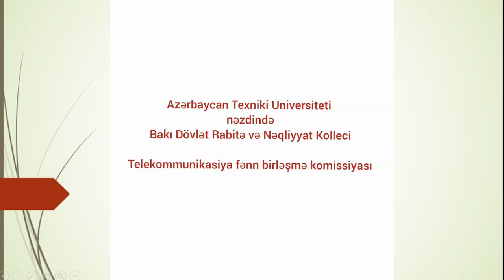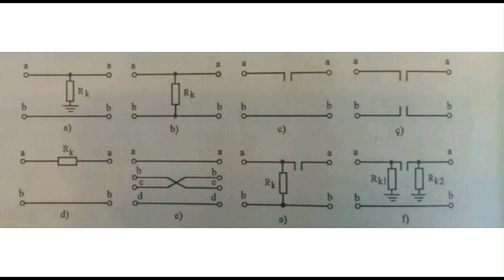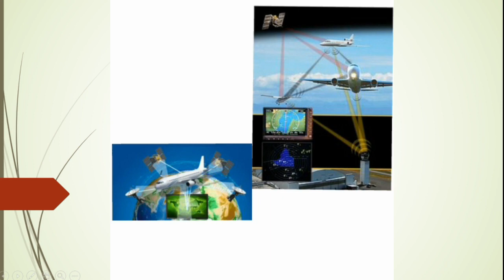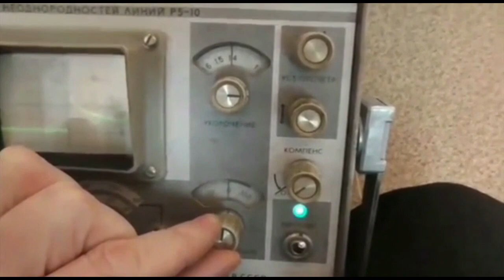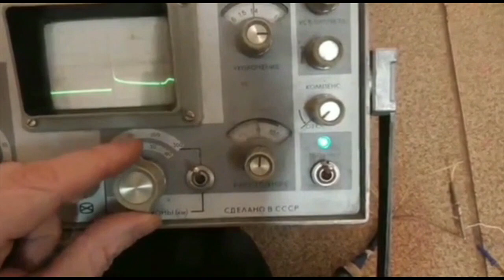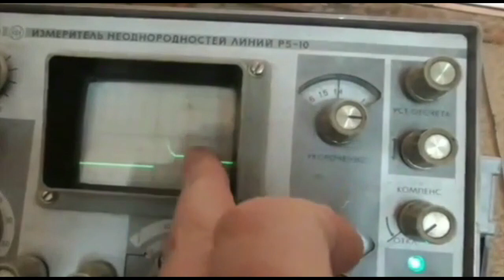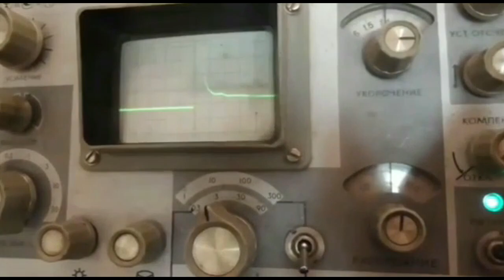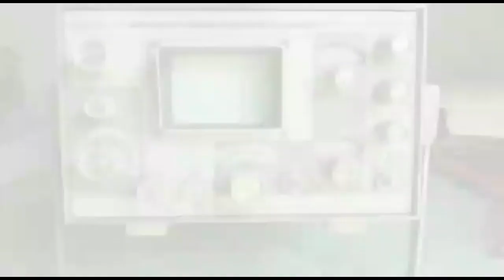BDRNK. Rabitə dövrələrində zədələnmələr. Cəfərov Qaim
Azərbaycan Texniki Universiteti nəzdinə Bakı Dövlət Rabitə və Nəqliyyat Kollecinin İnformatika fənn birləşməsinin müəllimi  Cəfərov Qaim
Mövzu: Rabitə dövrələrində zədələnmələr.